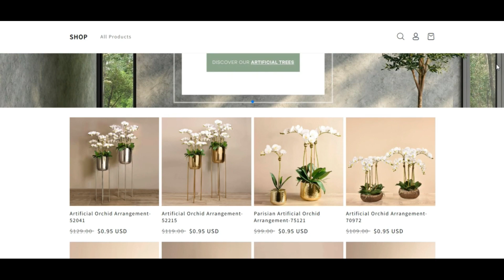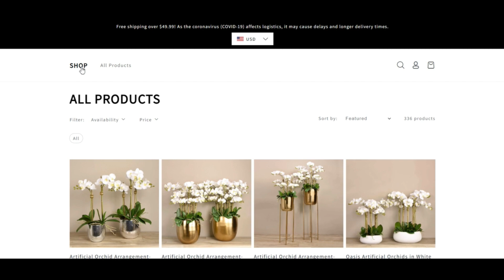FL Outlets com Reviews ( Feb 24 ) Legit Or Another Scam ? ! FL Outlets.Com ! FL-Outlets Com Reviews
FL Outlets com Reviews ( Feb 24 ) Legit Or Another Scam ? ! FL Outlets.Com ! FL-Outlets Com Reviews ! FL-Outlets.Com Reviews

We predict fl-shops.com.com is legit and Protected and audio for purchasers to entry.

Scamadviser is surely an automatic algorithm to check if a web internet site is legit and Secure (or not). The assessment of fl-merchants.com.com happens to be based on an Evaluation of forty aspects determined on the web in Neighborhood assets. Sources we use are In the event the Site is outlined on phishing and spam websites, if it serves malware, the state the company depends, the evaluations observed on other Internet websites, and several other points.